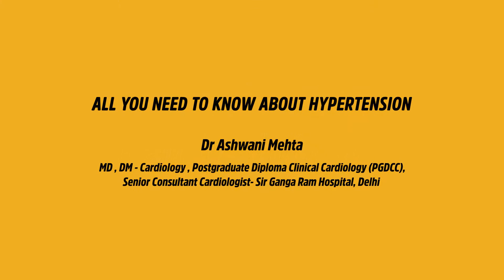All you Need to Know About Hypertension by Dr. Ashwani Mehta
Hear from an expert on the cause of hypertension, its signs and symptoms, and the ideal ways to manage and treat hypertension. Take a look!